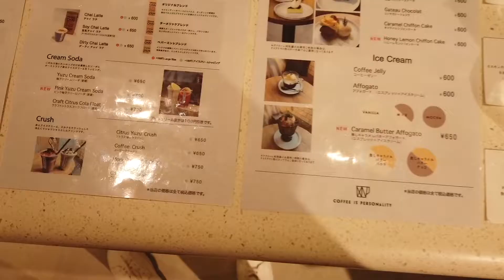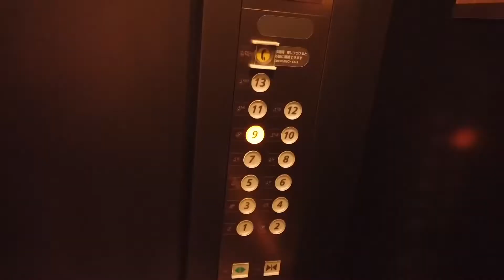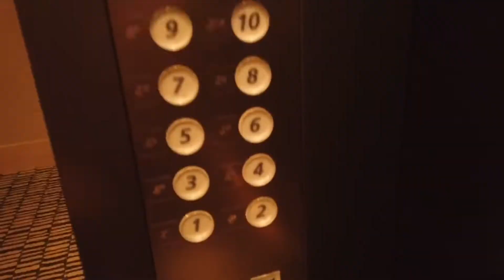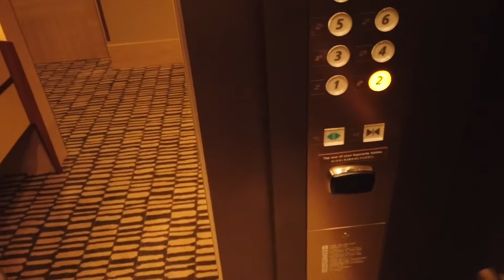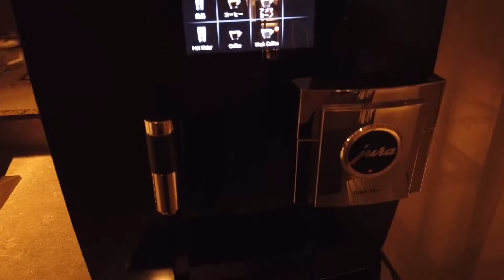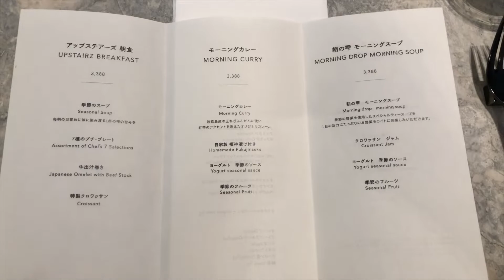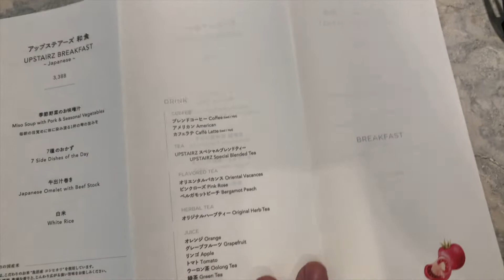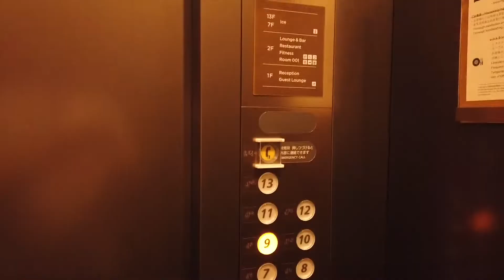SUB【大阪ホテルシリーズ#2】ゼンティス大阪がお洒落で最高過ぎた。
ゼンティスホテル大阪

夕朝食付き1名　28918円